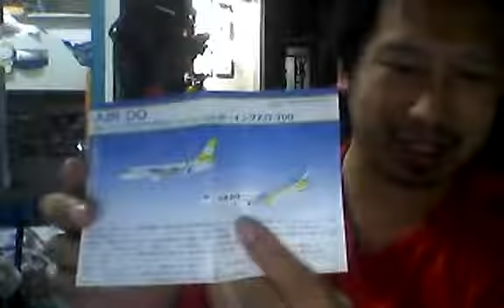f-toys wings 1:500 airdo airlines boeing b737-700wl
f-toys wings models 1:500 airdo airlines aircraft boeing b737-700wl